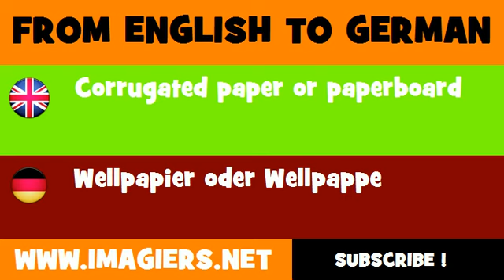FROM ENGLISH TO GERMAN = Corrugated paper or paperboard